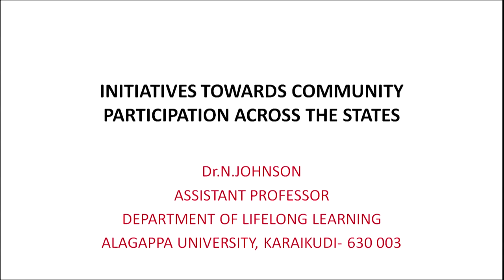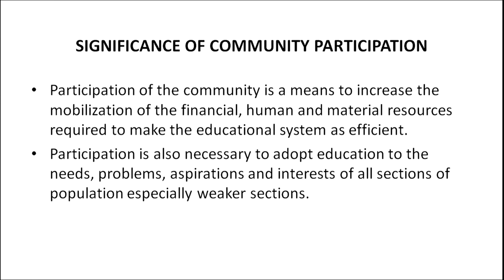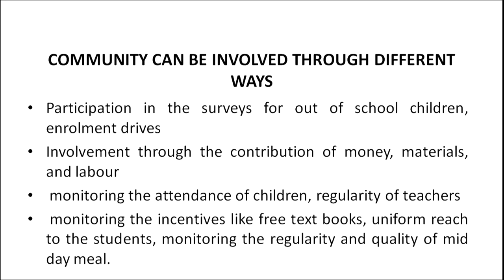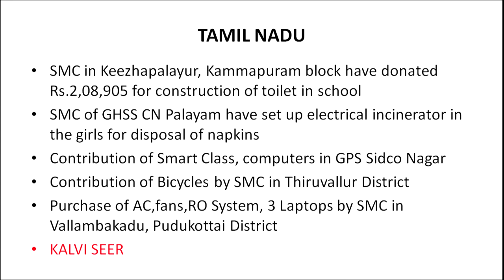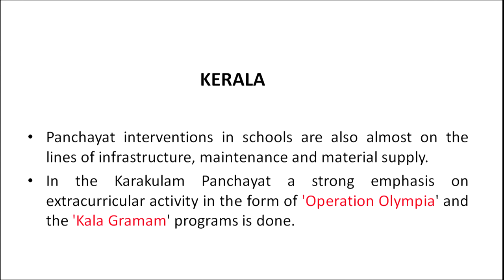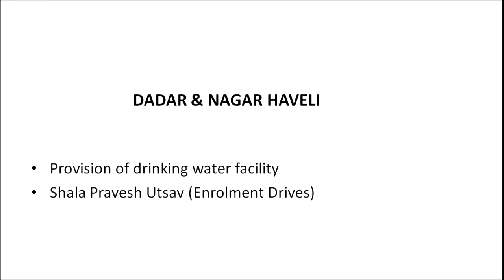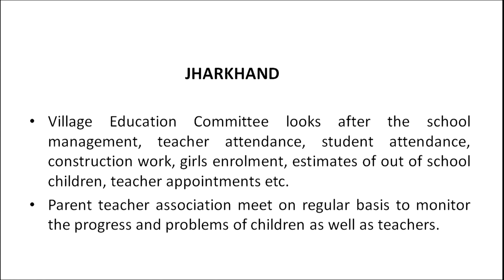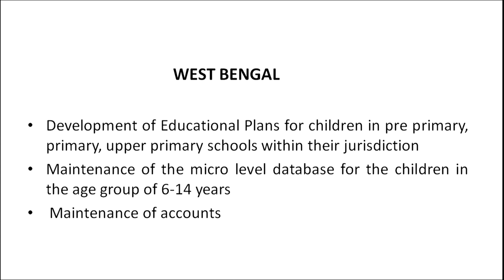510 initiatives Towards Community